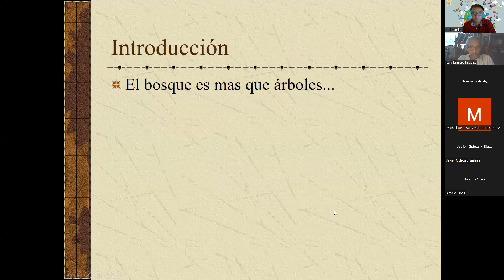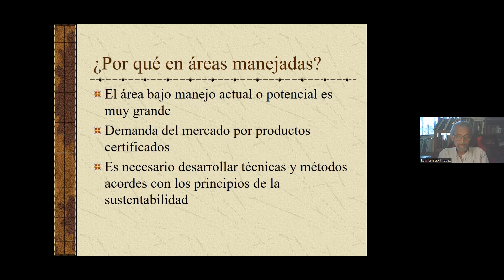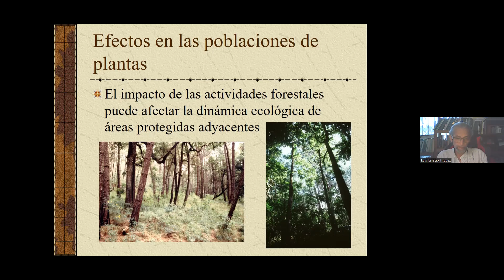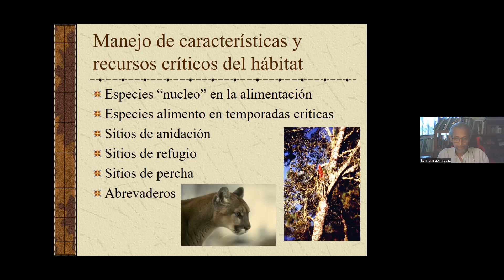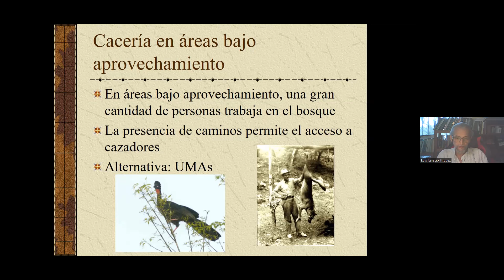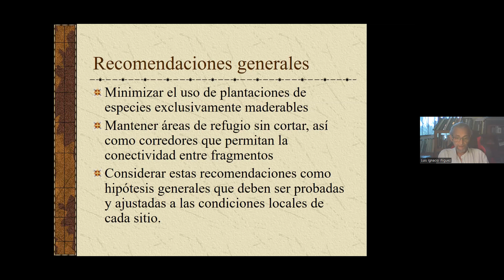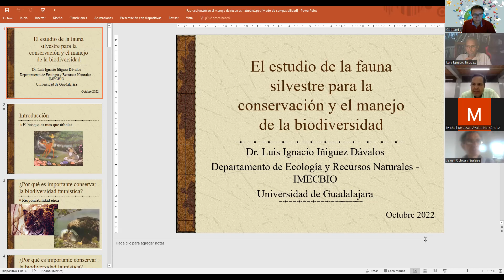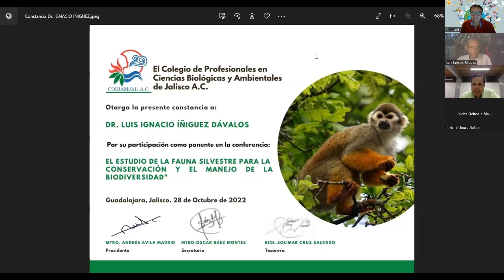El estudio de la fauna silvestre para la conservación y el manejo de la biodiversidad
Conferencia del Dr. Luis Ignacio Íñiguez Dávalos "El estudio de la fauna silvestre para la conservación y el manejo de la biodiversidad" 🐾